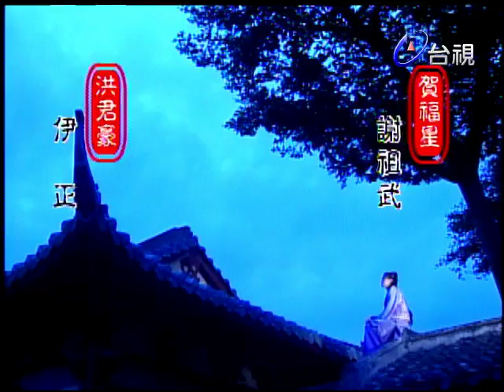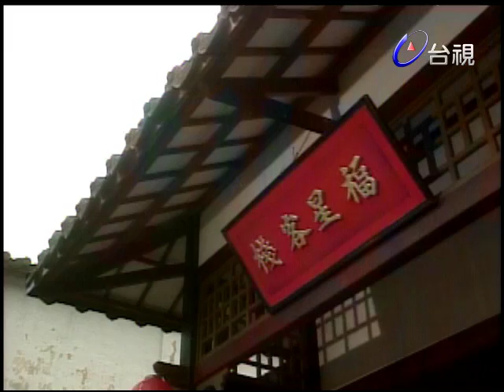天下第一狀 第 17 集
代表無上光榮的「天下第一狀」，由伊正（飾演洪君豪）繼承並更加發揚光大，但與其指腹為婚的周幼婷（飾演李小瓏），卻在成婚當天，藉女扮男裝的婢女戴自華（飾演阿圓）幫助，逃出花轎。對驕傲的伊正而言，不但要找回屬於他的東西，更要贏得美人心。周幼婷逃婚後躲在福星客棧，因而對謝祖武（飾演賀福星）有更多的了解，而生出情愫。謝祖武，正是當年和洪父齊名的狀師的後代，個性自在灑脫，在戲中不但對陳孝萱（飾演素蓮）一往情深，甚至在陳孝萱為王耀慶生下私生子之後仍癡情不悔，還被捲入一樁命案，這就是「天下第一狀」第一個要破解的案子，究竟王耀慶是不是殺害原配胡佩璉（飾演慧娘）的兇手？兇手留下的破綻是什麼？請務必鎖定台視最新的八點檔。再說回故事情節，追求浪漫愛情的周幼婷，為救謝祖武施展渾身解數，連老爸安迪的錢也敢騙，也因此發展出和伊正三人之間的愛情三角關係。巧的是，賀父和洪父當年正是爭奪「天下第一狀」的師兄弟，賀父可說是被洪父間接害死的，這個結怎麼解呢？哪個人能掌握蛛絲馬跡，掌握局勢變化呢？隨著縣內一樁一樁的命案，伊正和謝祖武不但是情敵，更要鬥智，看誰才是古代的柯南；看誰才是「天下第一狀」！

謝祖武 伊正 周幼婷 陳孝萱 王耀慶 安迪 胡珮璉 楊懷民 施羽 陳子強 明金城 林美秀 江祖平 戴自華 乾德門 胡佩璉 賈忠良 馬國弼